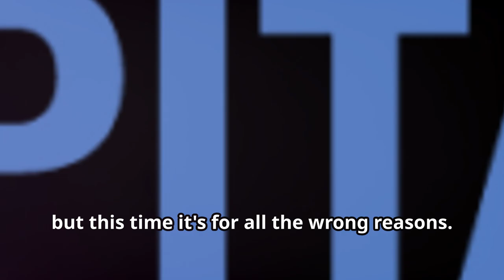Ohio Senator J.D. Vance Accused of Playing Putin's Game - SCANDAL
In this shocking scandal, Ohio Senator J.D. Vance is accused of playing into Putin's game. Join us as we delve into the allegations, implications, and potential fallout of this controversial revelation.